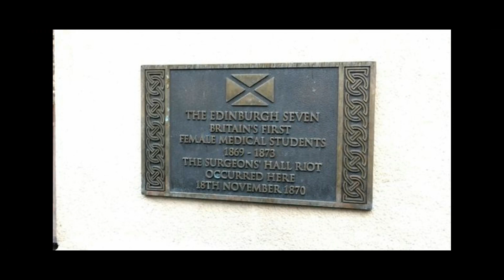England's First 7 Female students Get Medical Degree After 150 years || Edinburgh seven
The "Edinburgh Seven" were the first women to study medicine at any UK university.

But they were banned from graduating after academics voted against it.

A full-scale riot broke out when the women turned up to sit an anatomy exam at the university and male students pelted them with mud.

The seven pioneers - Sophia Jex-Blake, Isabel Thorne, Edith Pechey, Matilda Chaplin, Helen Evans, Mary Anderson Marshall and Emily Bovell are to be awarded honorary degrees on the 150th anniversary of their matriculation at the University of Edinburgh.